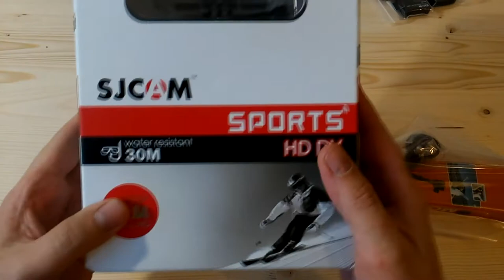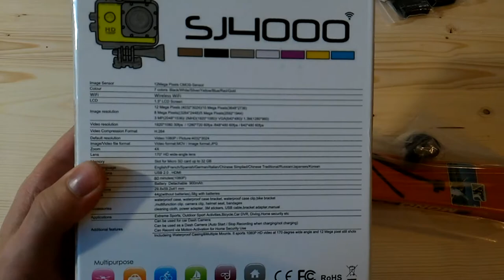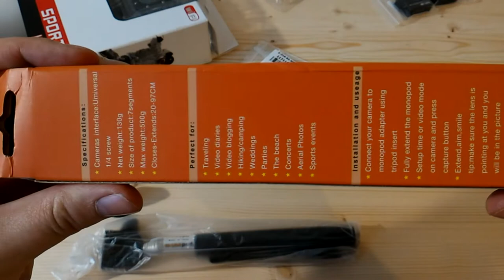Sjcam sj4000 wifi - легендарная экшн камера, распаковка